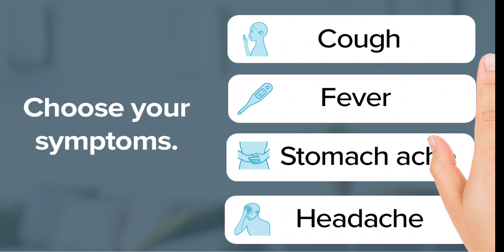Gods of Boom | Scout & Beartrap with Scorpion & Cheetah